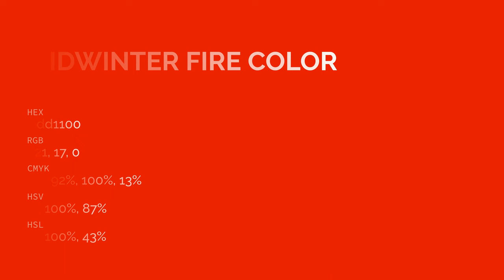Midwinter Fire color dd1100 hex color - Red color - Cool color dd1100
What color is Midwinter Fire ? dd1100 hex color - Red color - Cool color dd1100

Hex dd1100 Color Code is also known as Midwinter Fire color.